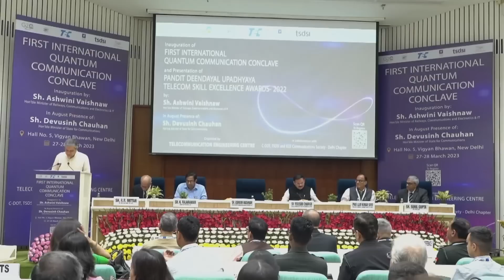Addressed the First International Quantum Communication Conclave.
"Today Quantum is the new frontier of telecom technology for security purposes."

- At the First International Quantum Communication Conclave.